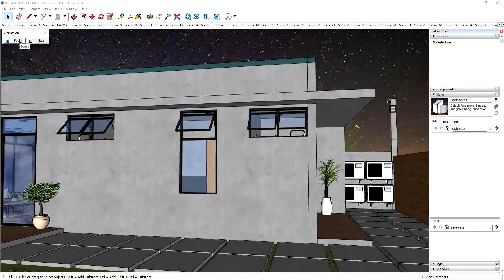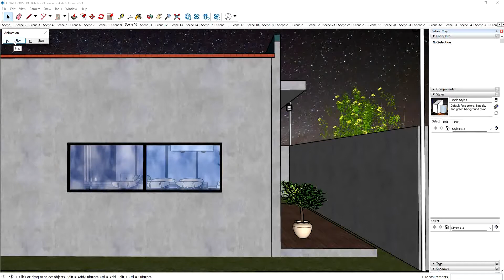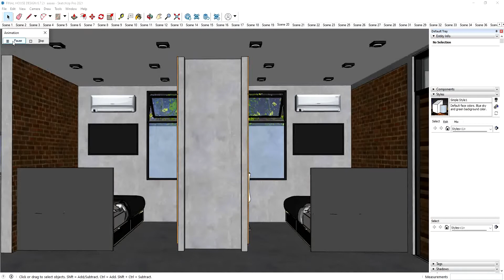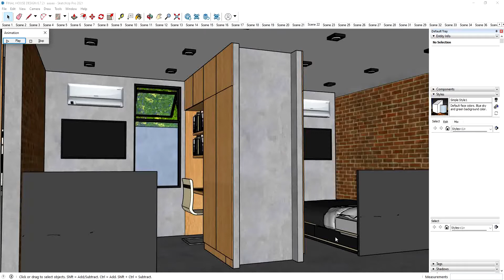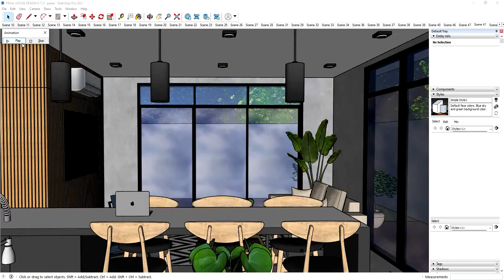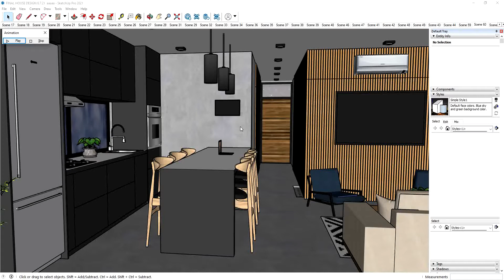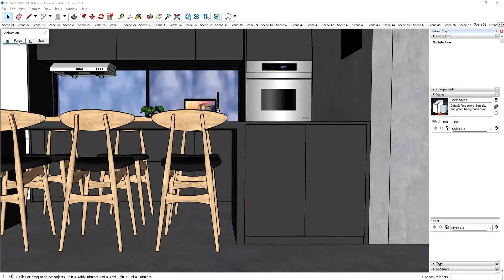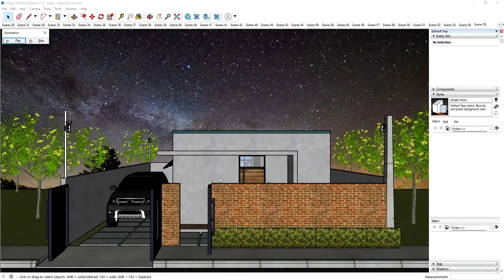Tiny House Design with 3 Bedrooms & 2 T&B (Floor area of 60sqm)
Simple & efficient way of living in a tiny house with a modern look and minimalist design.

With only 60sqm floor area rest in 150sqm lot area yet it has 3 bedrooms and 2 T&B and a open Living room, dining room and kitchen.

This tiny house looks and feels big with its 2 sliding doors with awning windows on top to extend your space from inside to outside.